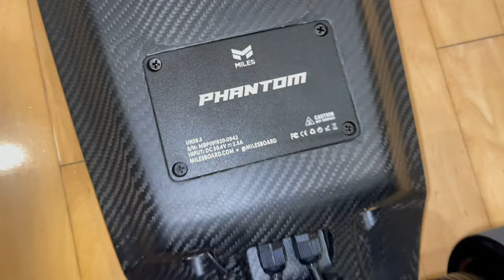“The Phantom” by Miles Board QUICK First Look; She’s BAD! ALL Carbon Fiber Lower Deck; Direct Drive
The Phantom
This thing is AWESOME.
Electric Skateboard
30mph; Up to 30 Miles on a charge.
ALL Carbon Fiber lower deck
This thing looks The BUSINESS💯
Got the headlights & taillights coming.
Get it out ASAP.